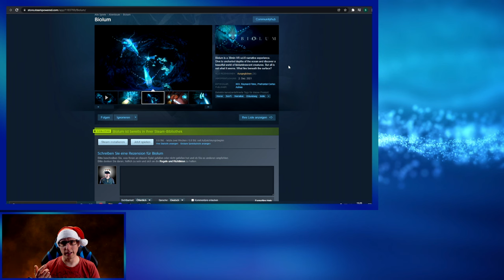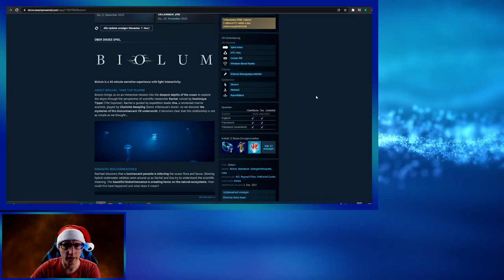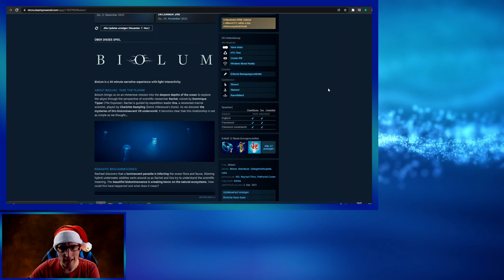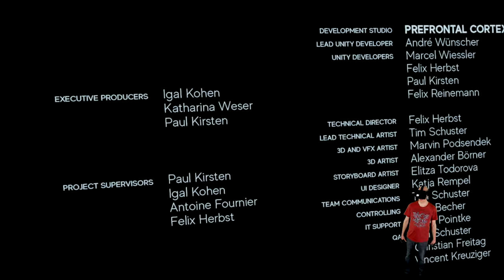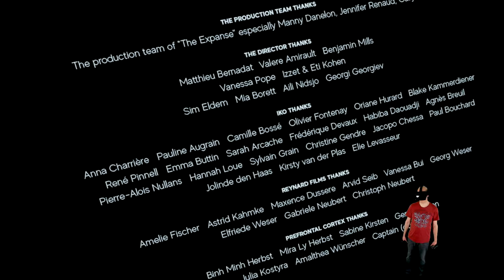Biolum - Das Meer birgt unendlich viele Gefahren ! Interaktive Experience VR Film - Deutsch / German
Heute zeige ich euch die Interaktive Experience Biolum sie ist im Steam Store für 6,59€ erhältlich.
Ich finde Preis/Leistung passt hier.
Auch wenn es nur 30 min sind und es kein großen Wiederspielwert gibt.
Man muss auch bewerten das sich solche Erfahrungen nicht umsonst Produzieren lassen.

▌Social Media ▌

Virtual Reality